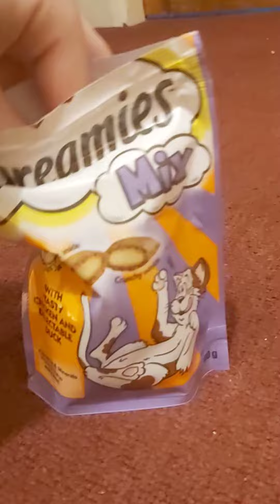My Cat Tiger eating his Treat 1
my cat eating his treats 1

zone0.13 right
paddles
slot 1
right bumpers
left stick move
right stick looky 40
x 40
build 2.5
edit 2.5
Left Stick edit
right stick resets
b confirm
y pickaxe
fortnite
apex
keyboard gk61
Controller elite
blue controller
white controller
deadzone 0.13 left
deadzone0.13 right
paddles
slot 1
right bumpers
left stick move
x 40